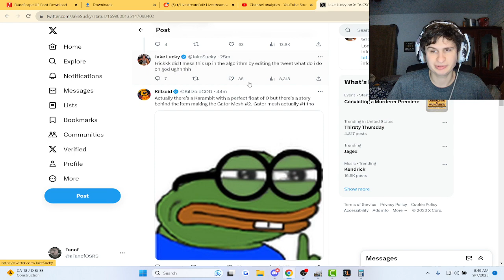$20,000 for a csgo skin (reaction to @JakeLuckyNews via twitter)